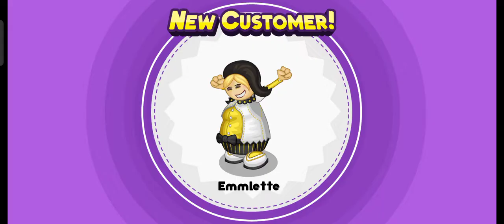Papa's Cluckeria To Go Day 3: Emmlette, Buttermilk Biscuit and Cabbage Patch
Papa's Cluckeria To Go Day 3
Rank 3
Unlocked Character: Emmlette
Unlocked Bun: Buttermilk Biscuit
Unlocked Special: Cabbage Patch